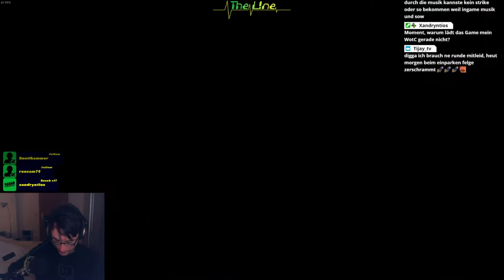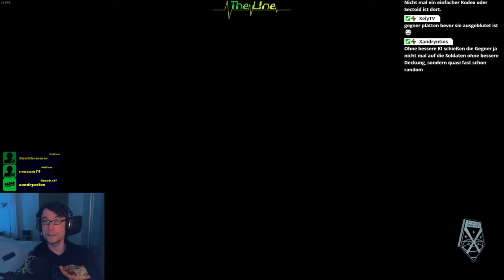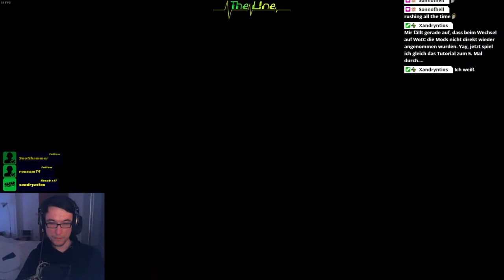Lumi stirbt schon wieder ▬ Xcom 2 ▬ Ironman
Ich musste nochmal neu anfangen. Das führt zwar den Ironman-Modus ein wenig ad absurdum, aber ich wollte gerne auf englische Sprachausgabe wechseln und außerdem ein paar Mods ändern.